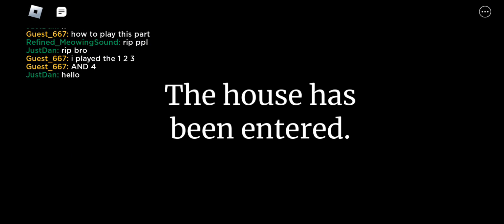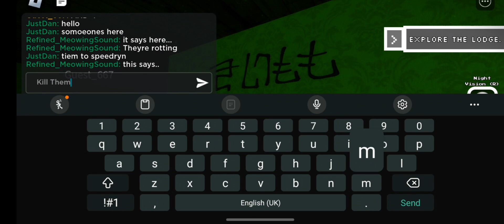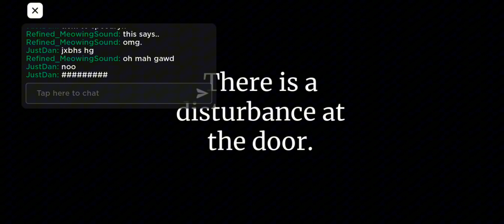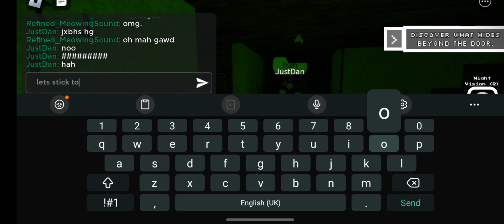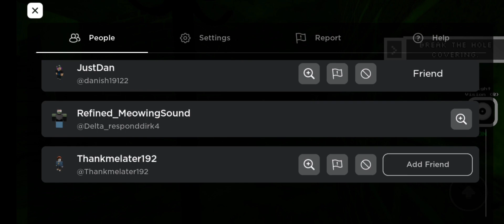Playing Intruder [Satan's Lodge]